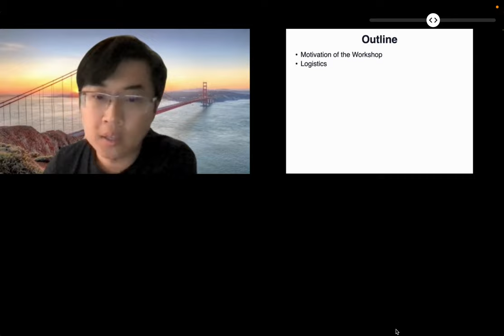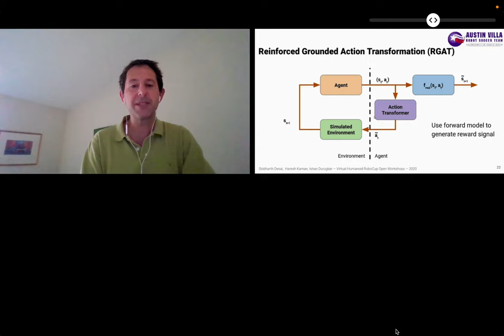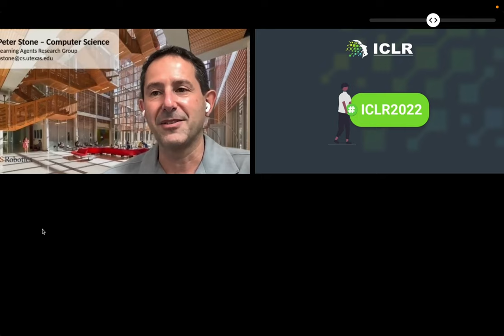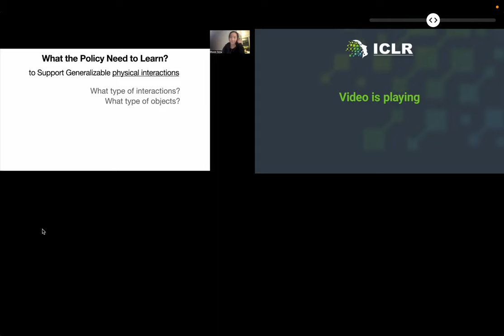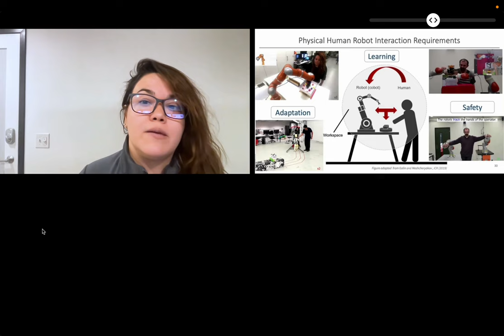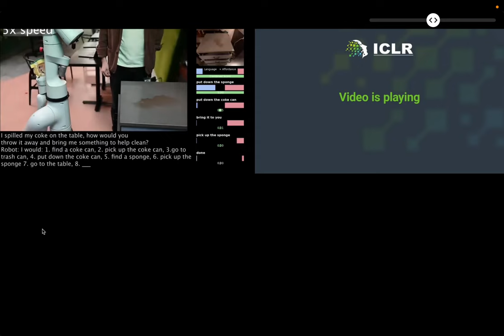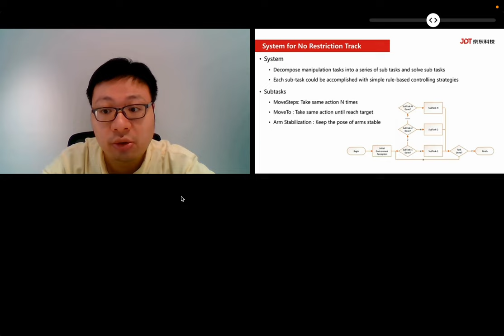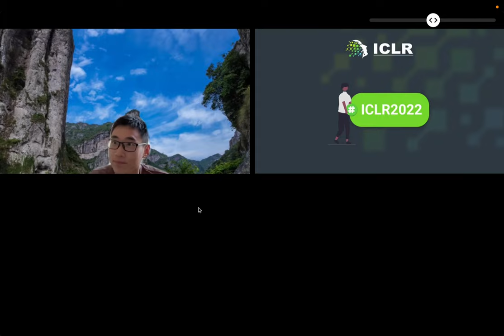ICLR 2022 Workshop on Generalizable Policy Learning in the Physical World